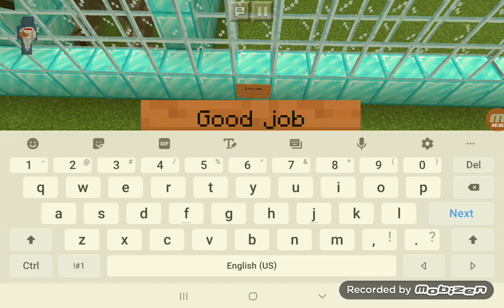Inigo the movie pt2 2/4